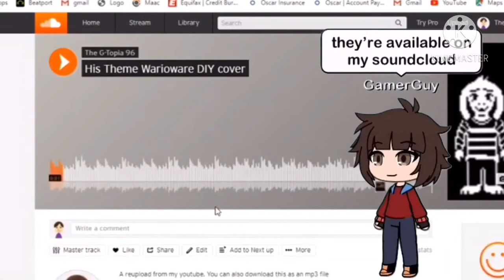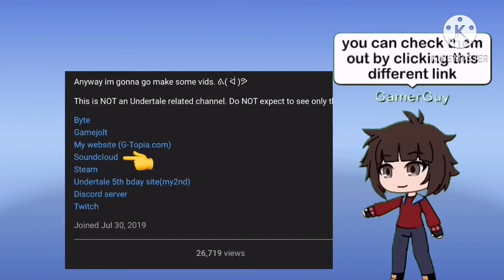G-Topia Direct 09.26.2020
Time stamps:
0:00 Intro
0:11 GameboyHorror.exe
0:39 About GameboyHorror
1:11 Warioware DIY MP3 files
1:36 Super Smash Shorts: EVEN SHORTER
2:08 200 sub special sneak peek
2:37 Release dates